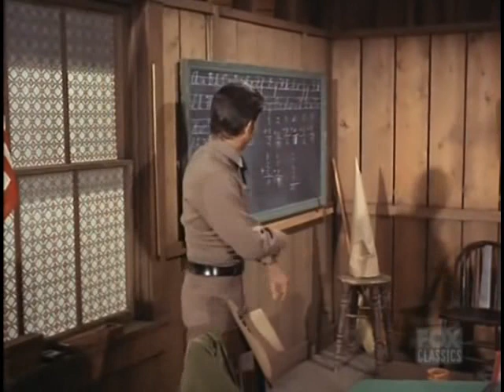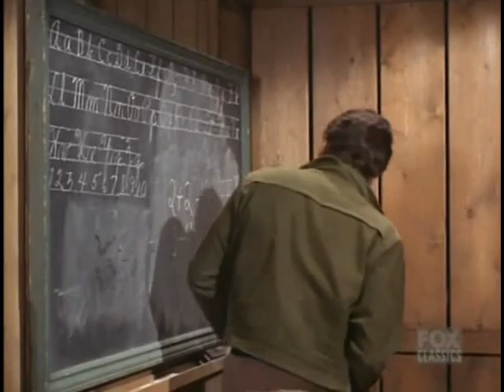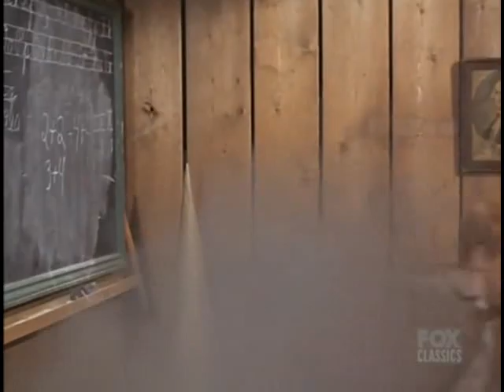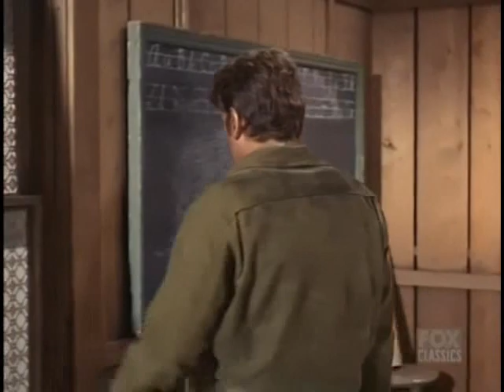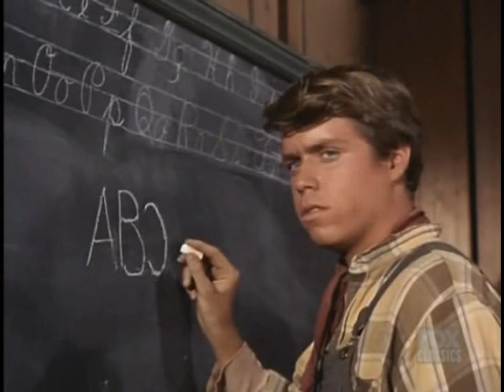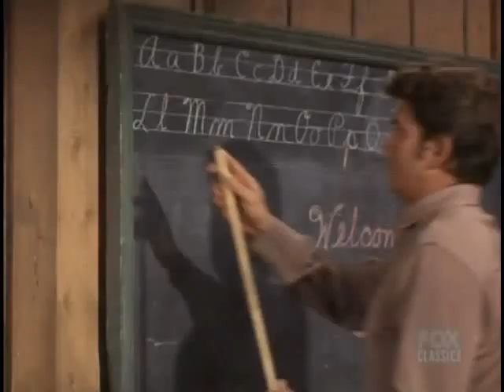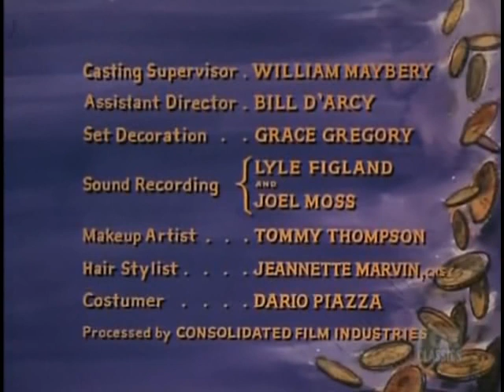Bonanza S9E32 Pride of a Man (June 2, 1968)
Joe takes a job as a substitute teacher and must deal with two incorrigible boys and their father, who doesn't think his boys need an education.